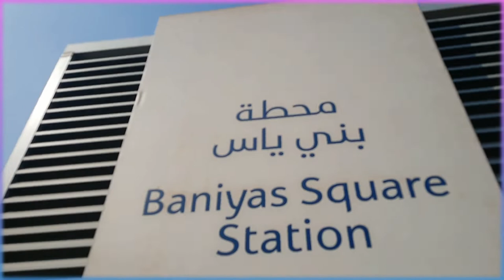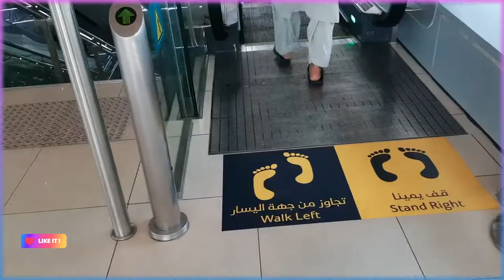ON MY WAY TO 2022 FOREX EXPO DUBAI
Therefore, in June 2019, Novatech was established as a legally registered hedge fund company to create a reliable trading platform using Meor give that gives professional traders a platform to trade in the four X market and cryptocurrencies market. They also use a percentage allocation management module in short Pam account with a unique product that allows members who do not know how to trade, but earn without having any trading skills members can deposit their funds in Nova Tech's master accounts pool to be traded by its experienced team of traders where members receive a weekly percentage of the profits earned by Novatech from trading with their funds as a reward with no experience needed. Imagine getting paid every Friday on autopilot from the company's weekly profits while you sleep simply because you are part of the Novatech Pam account pool. Can you imagine living your dream life the way you choose and not worrying about your bills or mortgage your car payment, or having enough money to go on a vacation whenever you choose?

There is no guarantee that you will earn any money using the techniques and ideas mentioned on this channel. Your level of success in attaining the results claimed on this channel will require hard work, experience, knowledge, and follow-through for success. You should always do your own research before making any investments. We have taken reasonable steps to ensure that the information on this video is accurate, but we cannot represent the website(s) mentioned in this video are free from errors.